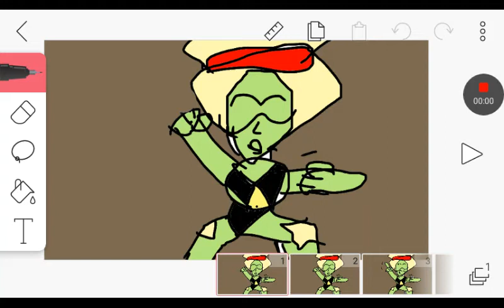OK K peridot (read discretion)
This is my new video thank you for all the love and this video is new to stall time for crystal shines ep 2